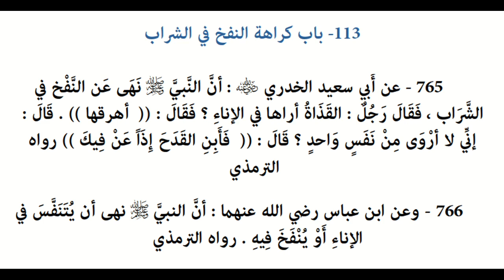Riyāḍ us-Ṣāliḥīn - Hadiths 765 & 766 - Do not blow in your drink